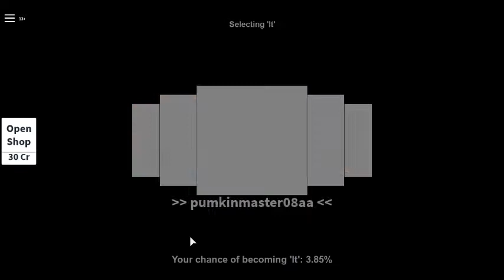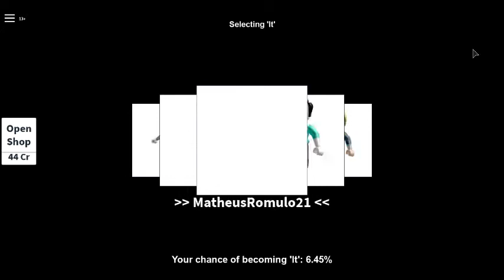new game calld roblox so can you like up the vid for me in tell yall friend